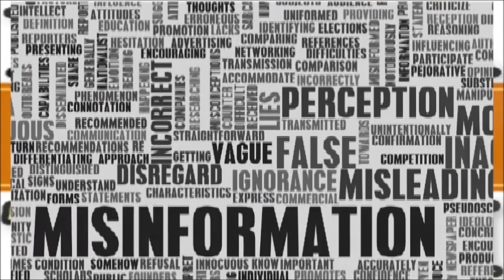The Jesuits: De-Rooting the Reformation 7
An early study of history on Talkshoe Radio that might help you understanding some connections the Jesuits don't want you to know.